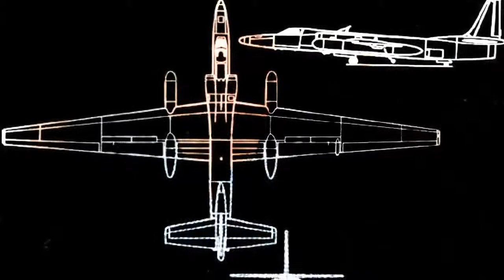Steam Whistle: A Documentary by Ben Taylor '14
TMH Interviews Raleigh's Ben Taylor, by Ormando Harris from Triangle Modernist Houses. Most people are surprised, even shocked, to learn the Triangle area .

Ben's documentary about Toronto's Steam Whistle Brewing, produced for his Grade 11 Film class, had its premier screening at The Groscars on May 14, 2013, .

Longer Version here: Consenses Chain #1 is composed of the following: Janet Woodcock's Photograph Oak .